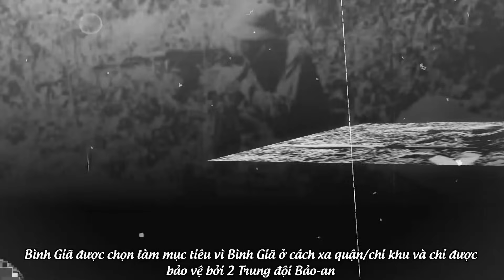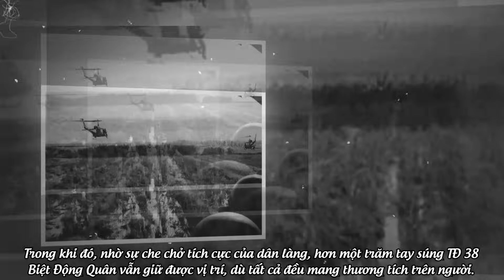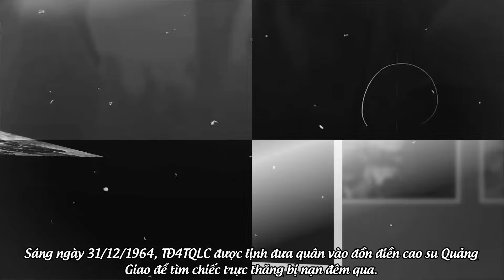Tiểu Đoàn 4 TQLC VNCH Và Trận Đánh Bình Giã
Vào cuối tháng 12/1964 trước áp lực tấn công với quân số lớn của Việt Cộng vào làng Bình Giã VNCH khi ấy chỉ có 2 trung đội địa phương quân trấn thủ, bộ tổng tham mưu QLVNCH đã cấp tốc điều các chi đoàn thiết vận xa, tiểu đoàn 4 TQLC ,tiểu đoàn 30, tiểu đoàn 33 và 38 biệt động quân, các tiểu đoàn 1, 3 7 nhảy dù VNCH tới tiếp ứng cho đơn vị phòng thủ tại Bình Giã. Dưới đây là tường thuật của tác giả Võ Trung Tín và Nguyễn Hữu Viên về trận đánh này của quân lực VNCH và đồng minh Mỹ.